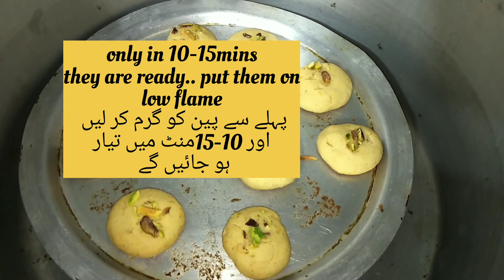آٹےمیں ایک مالٹےکاجوس ملائیں اورکمال دیکھیں کموقت میں زیادہ بسکٹ بنانے کا طریقہ وہ بھی اوون کے بغیر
.Wheat flour biscuits easy way to make wheat biscuits#orange biscuits#withoutoven#new style of baking#kam waqt main Ziada biscuits tayar#mazeedar biscuits ghr pr banain#ab pareshan hony ki zarorat nahi Agra ap k pass oven nahi hy#mazedar biscuits ghost banain#binaoven k
Atta -1-1/2cup
sugar 1cup
vanilaessence
orange juice
egg
oil
baking powder
cardinom

آٹے کے بسکٹ#آٹے کے بسکٹ کیسے بنائیں#آٹے کے
 بسکٹ بنانے کی ترکیب بسکٹ
آٹے
آٹا بسکٹ بنانے کی ترکیب#اوون کے بغیر نسخہ,بسكويت دقيق#wheat biscuits without oven \آٹا بسکٹ بنانے کی ترکیب\aata biscuit no oven no egg tea time snack#biscuit recipe#biscuits#biscuit,atta biscuit recipe#atta biscuit#how to make biscuits#biscuit recipe easy#biscuits without oven#biscuit recipe without oven#biscuits recipe#easy biscuit recipe#biscuit banane ka tarika